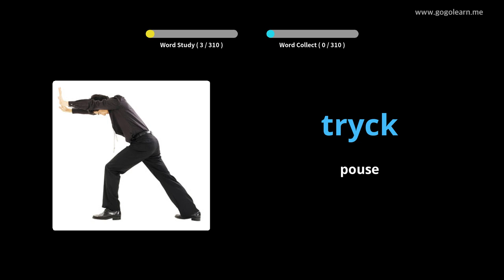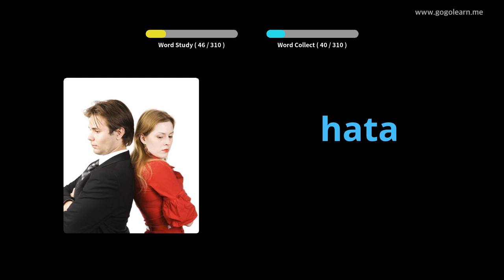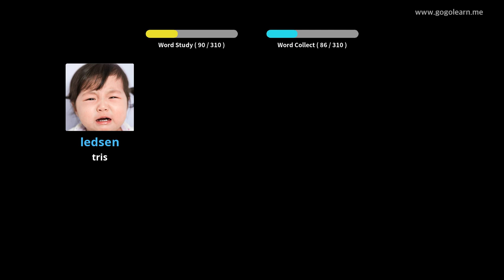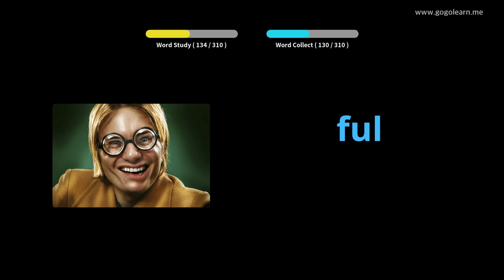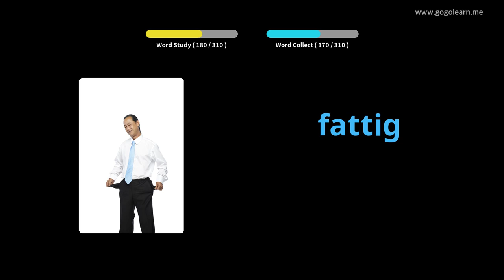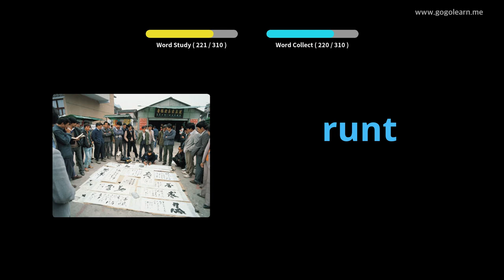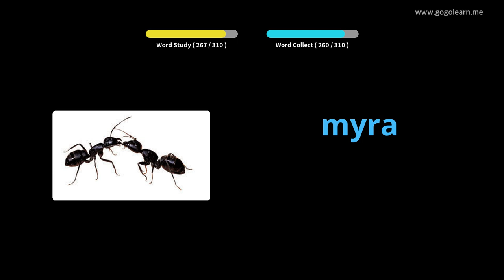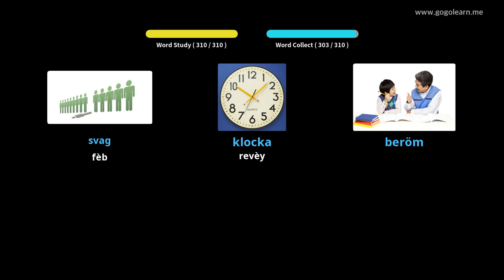Vokabilè Syèd koute pandan wap kondwi | Golearn